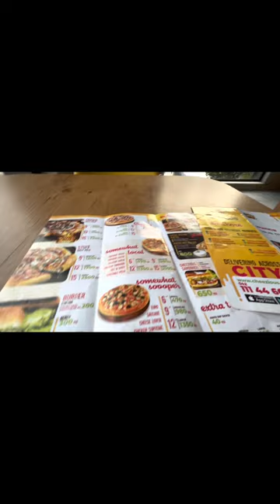Cheezious Pizza in lahore 🍕